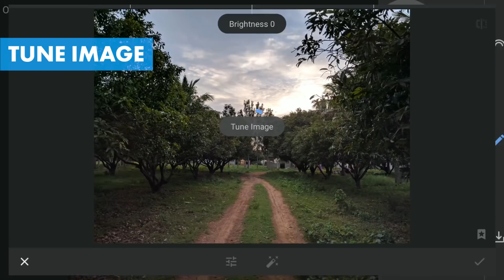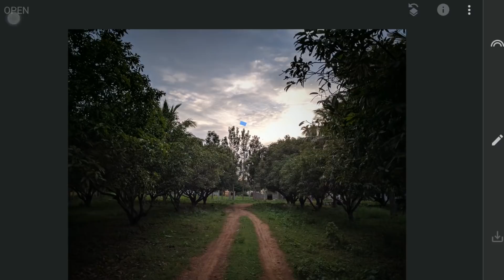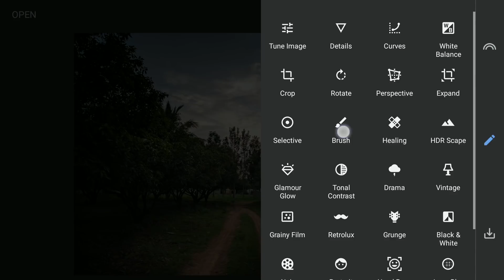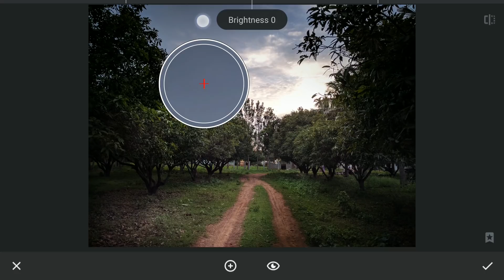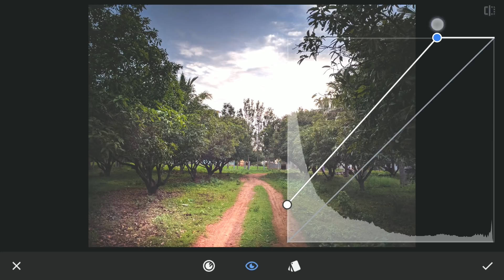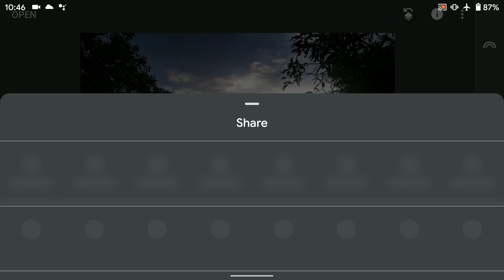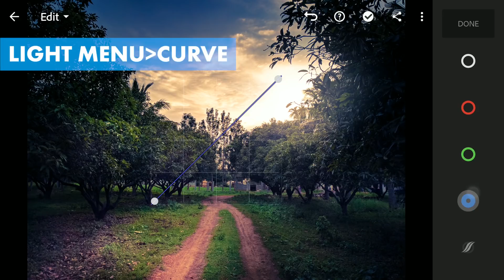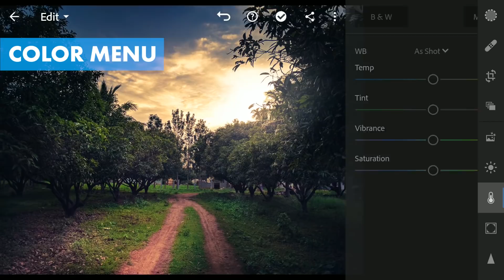Lights and Shadows in SNAPSEED and LIGHTROOM MOBILE | Android | iPhone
In this video, I use Snapseed with various tools including Selective filters and Curves with masking to give directional light in the image and Lightroom app for giving color to the overall image.

**Captions available in English, Portuguese, Spanish, French, Russian, Indonesian and Vietnamese**

(* for personal use only)

App links:

Snapseed

Lightroom Mobile